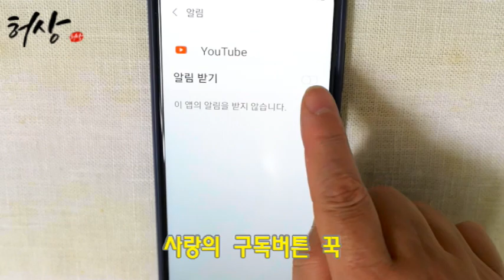풍에좋은 봄나물 방풍잎 전보다 튀김이 더 좋아 이것옷 입혀주는것 기본 식감이 달라요.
방풍나물 무침보다 튀김으로 준비했습니다.
다양한 방풍요리중에 아이들도 좋아하는 방풍잎으로 튀김합니다.
1년에 풍예방으로 한번쯤은 준비하세요!
도운되셨다면 좋아요 구독 알람으로 허상한테 행복을 주세요!
​재료
방풍잎 150g.비닐 1장. 튀김가루 1T.
튀김 물 재료
물 1/2컵. 튀김가루 4T. 계란 노른자 1알. 강황가루.
빵가루 1/2컵. 식용유 1/2컵
*튀김물에 물양은 걸죽하게한다.
빵가루와 식용유는 넉넉하게 준비한다.
물은 어름물 이용한다.
간맞춤은 따로 초간장 이용한다.

@hstable 오신것을 환영합니다!